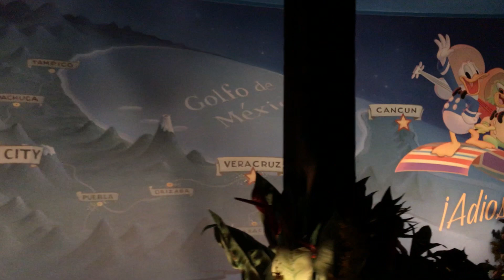Gran Fiesta Tour Starring The Three Caballeros Ride in Epcot at Disney World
I love thrill rides but there will always be something about this ride that makes me always want to visit the Mexican pavilion at Epcot.

(From the Disney site)
¿Dónde Está Donald Duck?
Donald’s disappeared south of the border, and it’s up to the other 2 caballeros from the musical trio—Panchito, the Mexican charro rooster, and José Carioca, the Brazilian parrot—to find him.
Cruise down the Rio Grande on a dark boat ride past some of the most famous sights and cities in Mexico. Is that the missing mallard climbing a Mayan pyramid in Chichen Itza?
Hilarity and hijinks ensue as the birds go in hot pursuit of their wayward friend throughout this fun-filled ride for all ages.
A Very Animated Experience
Inspired by the 1944 Disney film The Three Caballeros, your adventure comes to life against a backdrop of live-action footage, hand-drawn animation and the jaunty musical score from the movie.